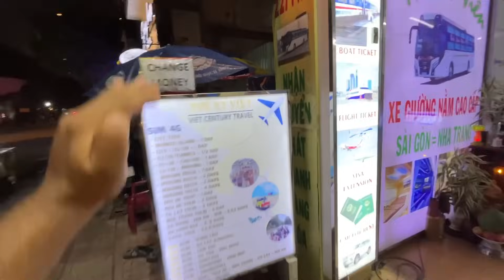Vieatnam Girl Offer me 🙈in Local Bus